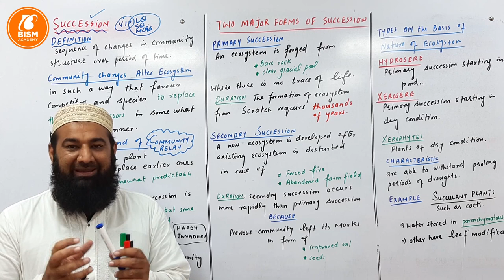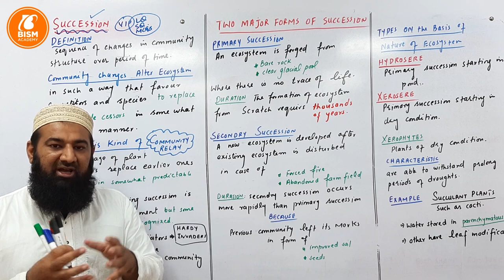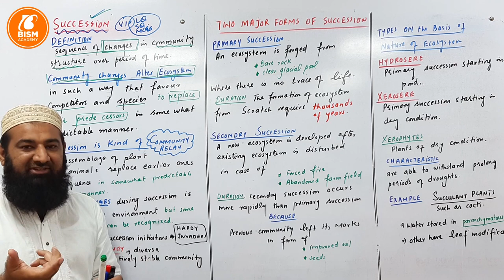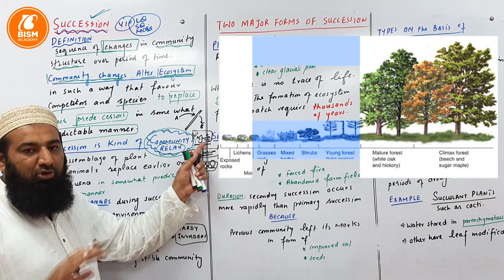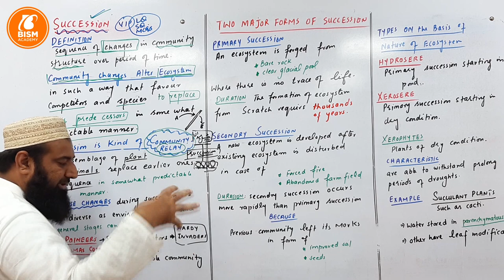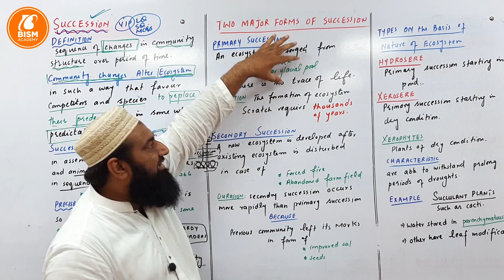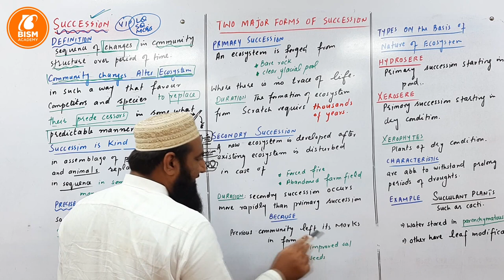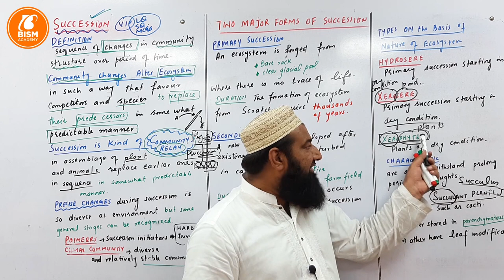Biology Ch#25-Lecture#05 Succession (F.Sc 2nd Year)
biology f.sc 2nd year lectures, in this we will discuss about succession from f.sc 2nd year biology chapter no 25 ecosystem.

15.Homeostasis
16.Support and movements
17.Coordination and Control
18.Reproduction
19.Growth and Development
20.Chromosomes and DNA
21.Cell cycle
22. Variation and Genetics
23.Biotechnology
24.Evolution
25.Ecosystem
26.Some major ecosystems
27.Man and his environment